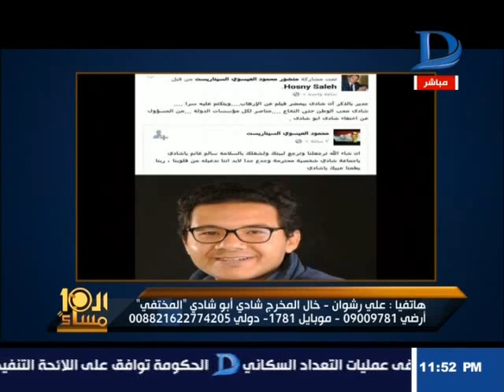العاشرة مساء| تفاصيل جديد حول اختفاء المخرج المصرى شادى أبو شادى يكشفها خاله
11843 أفقى

►Subscrip Now◄

►Follow us ◄